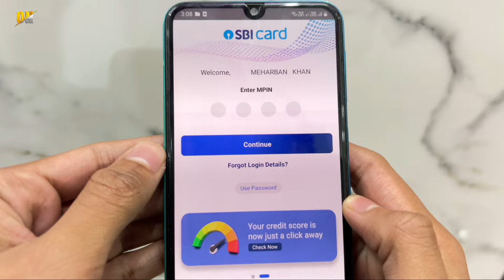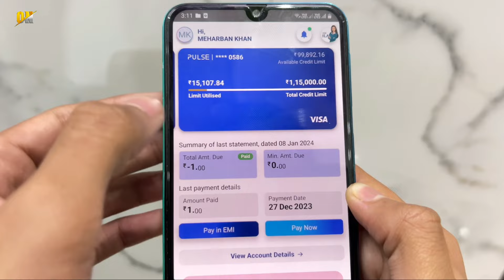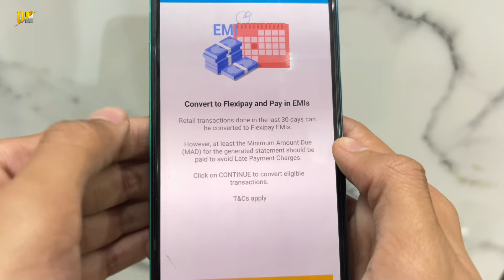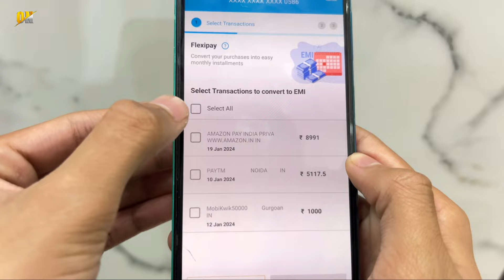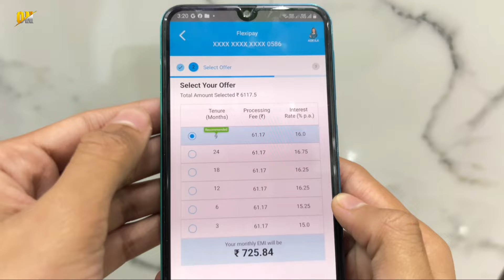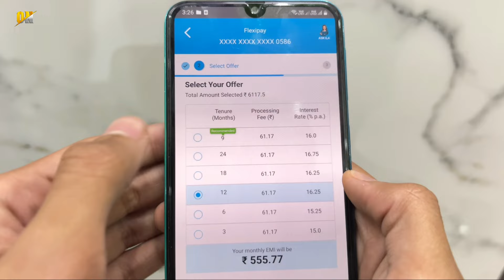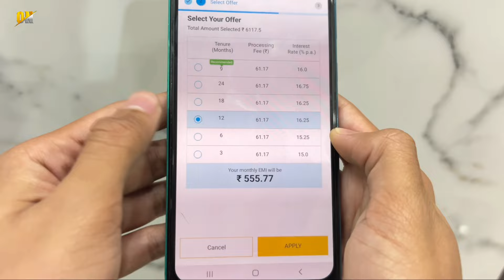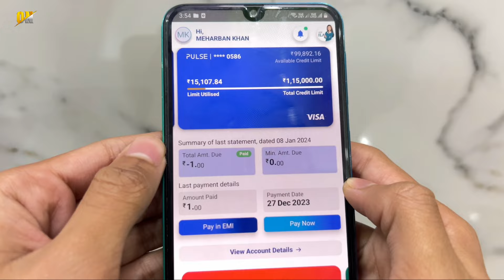SBI Credit Card EMI Convert Process 2024 | SBI Credit Card Ki EMI Kaise Banaye | Payment into EMI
My Gears!